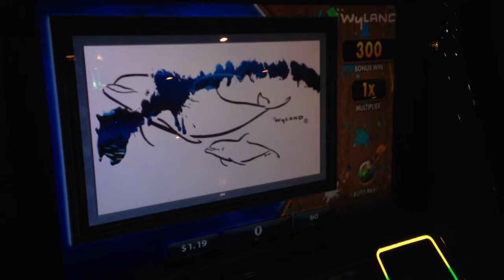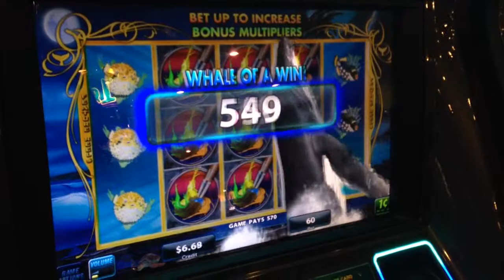Wyland paint bonus on 60 cent bet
At California hotel 3/9/14